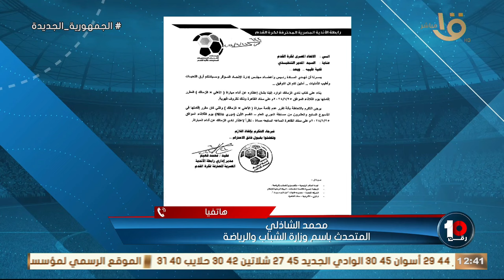🚨المتحدث باسم الشباب والرياضة يكشف إلى أي مدى دور الوزارة في تعديل قرار الزمالك .. وكواليس جديدة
🚨المتحدث باسم وزارة الشباب والرياضة يكشف إلى أي مدى دور الوزارة في تعديل قرار الزمالك .. وكواليس جديدة بشأن اجتماع الوزير 🔥🔥